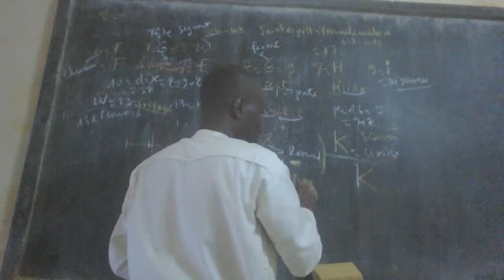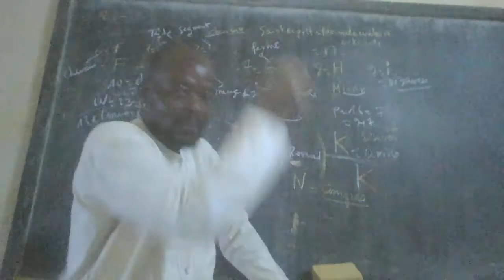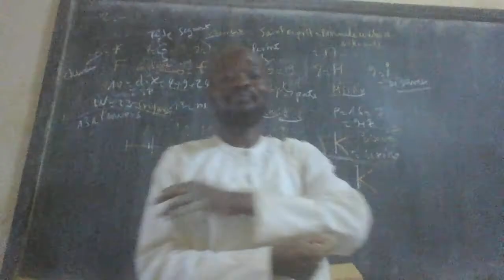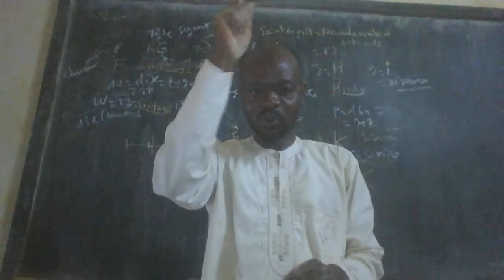A26 fin de l'homme est une variété